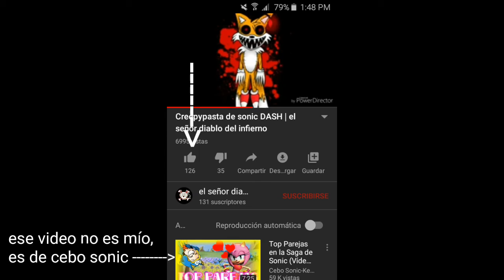El camino sin fin (imagen en la descripción)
Imagen de el camino sin fin